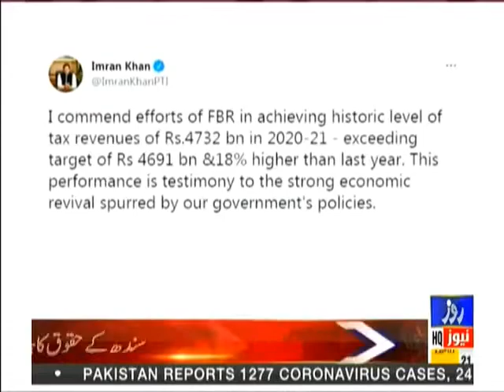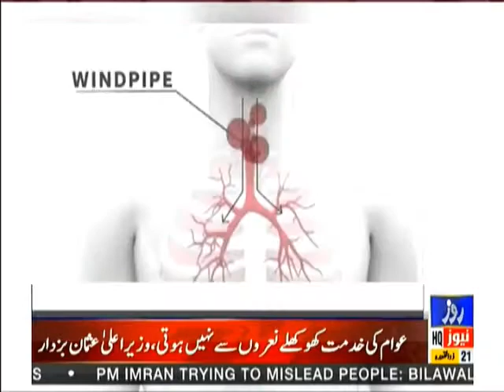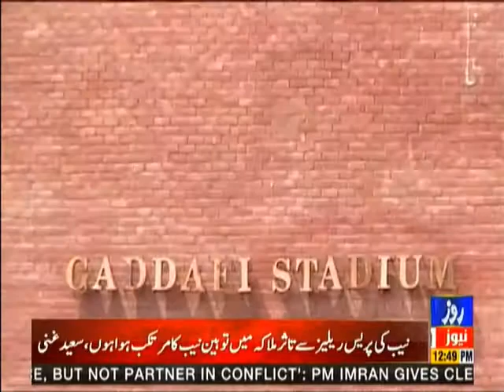Roze News Bulletin | 12:00 PM | Bagram Air Base handed over to Afghan Army | 02 July 2021 | Rozenews